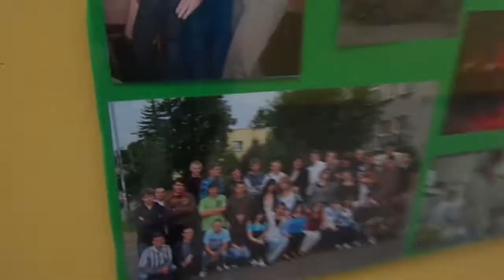video-szrot 18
Nie tak dawno byli uczniami naszej szkoły. Nadal się nimi czują. Niektórzy chętnie by wrócili.